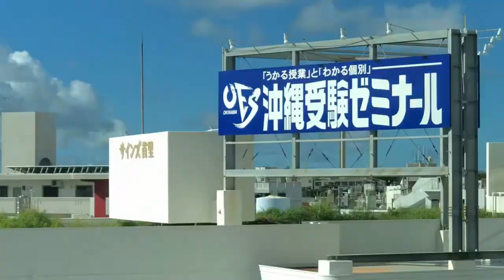오키나와 유이레일과 슈리성,Okinawa Yui-rail & Shu ri castle